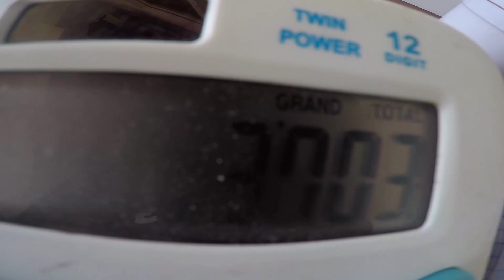NAKA JACKPOT! KAHIT KALMADA | MAGALAW ANG ALIMASAG PAG FULL MOON